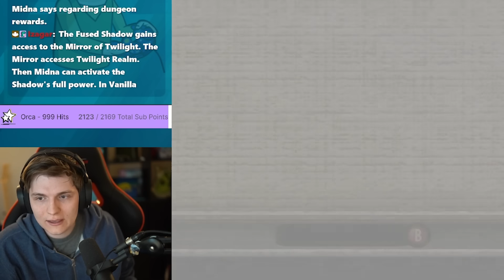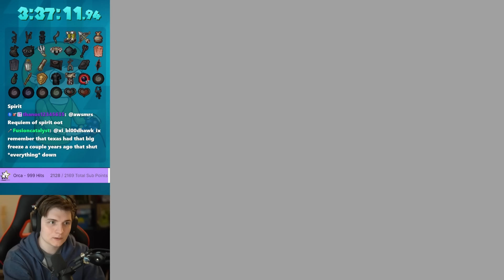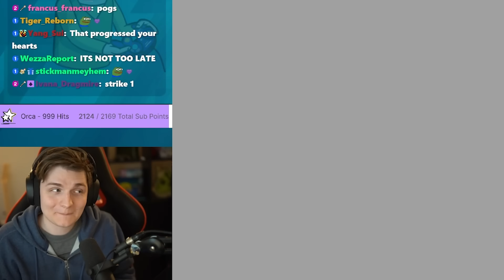I Randomized Twilight Princess a Bit Too Much...